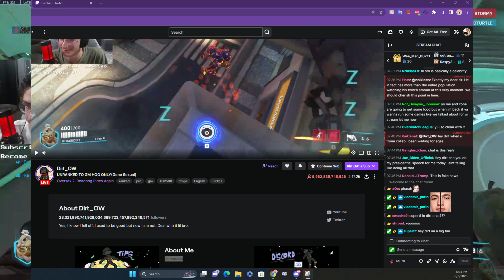Average Top 10 ROADHOG Montage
Hope you guys Enjoyed the Montage, its something new and goofy

✅ Roadhog hook is still VERY strong | Overwatch 2